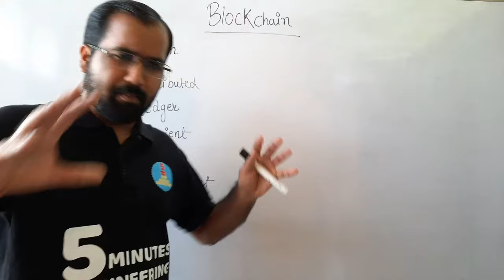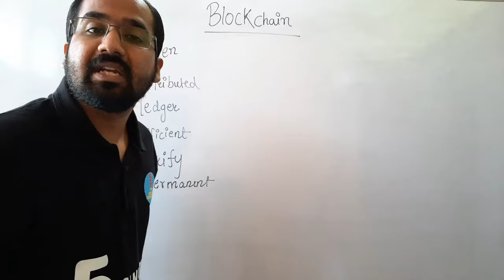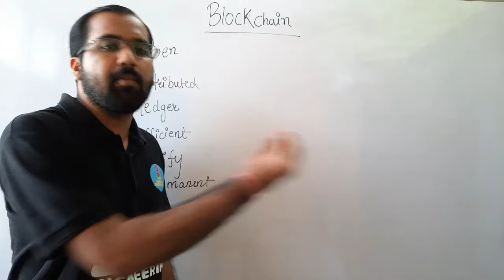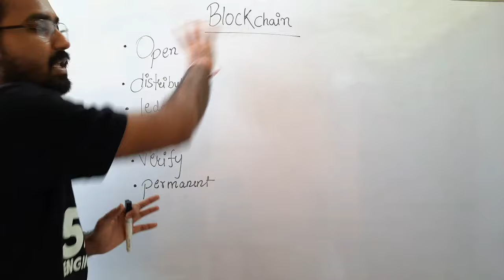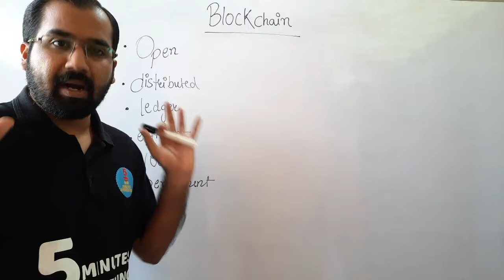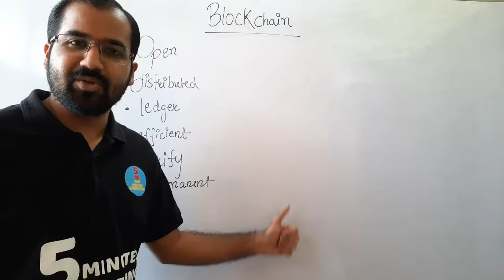Blockchain kya hota hai l Blockchain Definition Explained in Hindi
Introduction To Blockchain